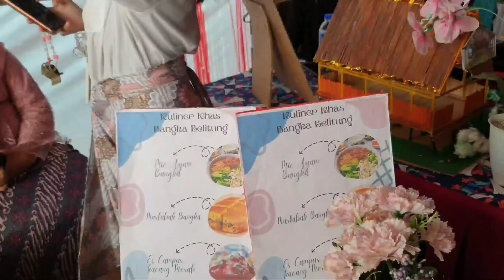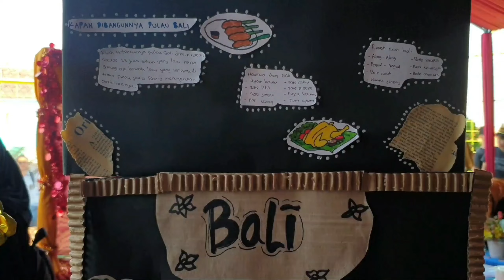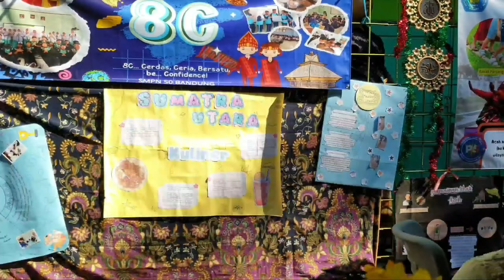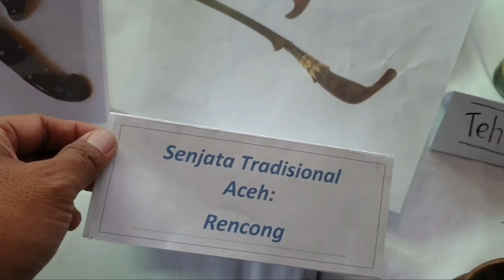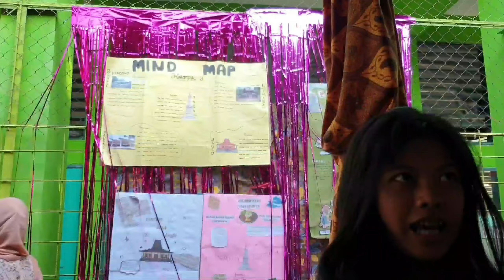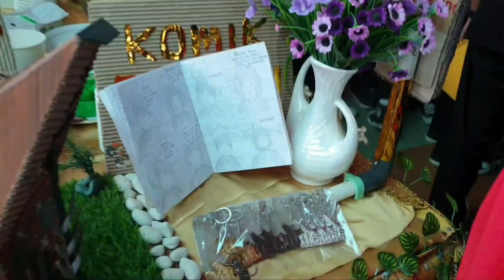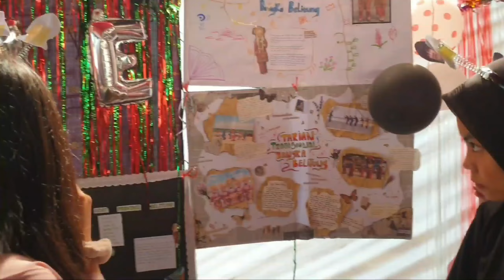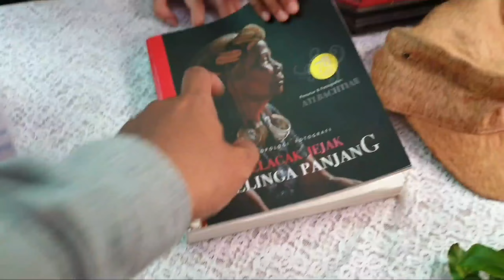KEGIATAN P5 DI SMP NEGERI 50 BANDUNG || Dihadiri Para pemain Preman Pensiun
Acara P5  (  Proyek Penguatan Profil Pelajar Pancasila )  dilaksanakan Oleh SMPN 50 BANDUNG berjalan lancar dan dihadiri Para pemain Preman Pensiun.